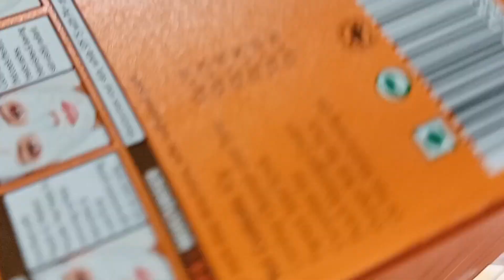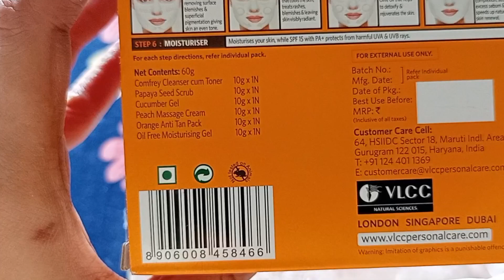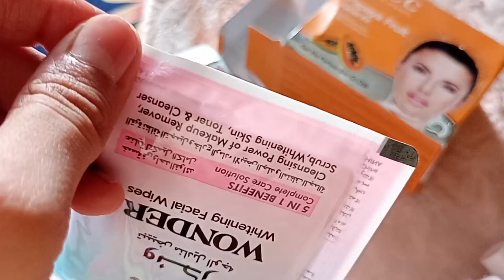Vlcc papaya facial